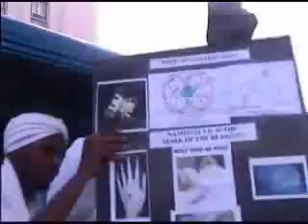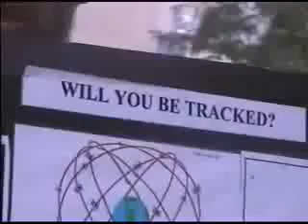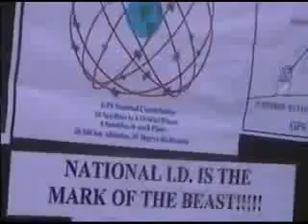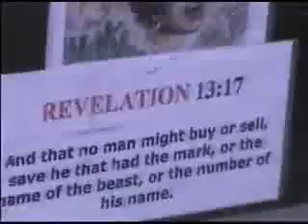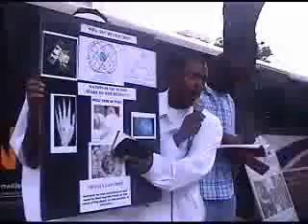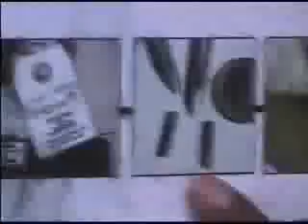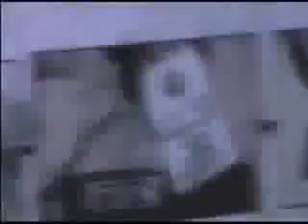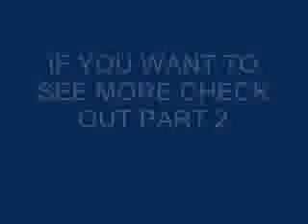The Mark of The Beast Part 1